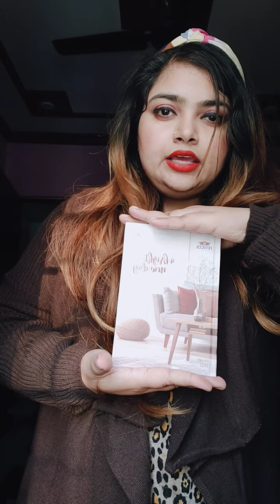New Year Gifts & PR's 2k22 Part -2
Thanku All for sending me these super amazing & useful Gifts..

N-95 Mask & Dettol Sanitiser by - Chandan Medicals..

Table Clock by - H.D.F.C Bank ( a bank with super fast service )

Portable Diary by - Fevicol

Daily Schedule Diary by - Mr.Faiz...